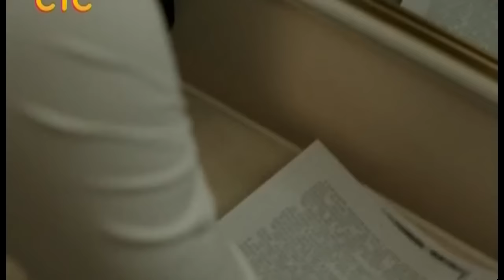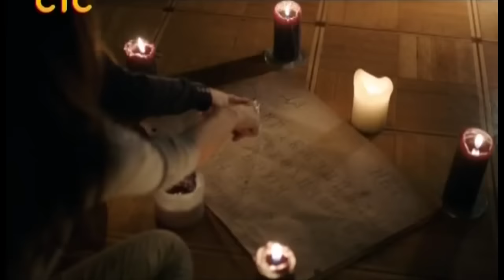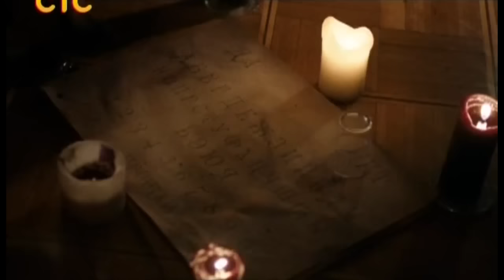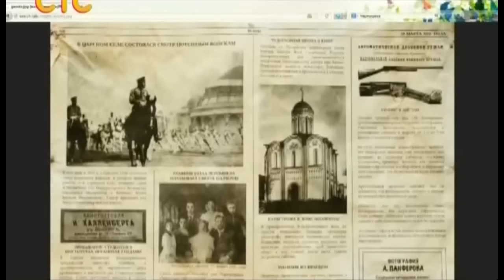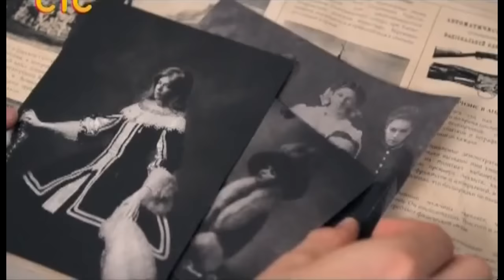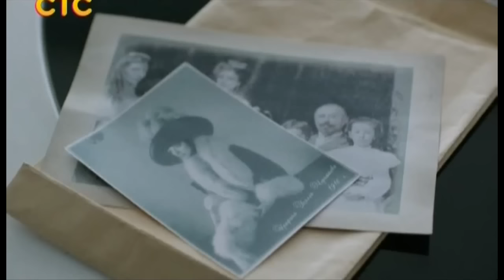Александр Никитин в т/с "Ангел или демон"